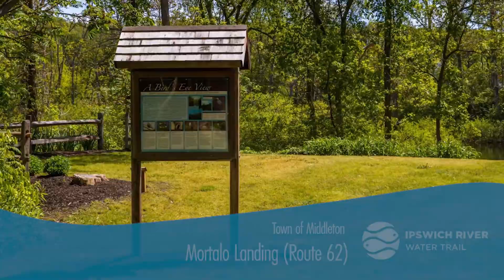Farnsworth to Peabody Street Ipswich River Water Trail Trip 2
Ipswich River Water Trail
Suggested Trip 2
Length 3.9 miles
Estimated Time 2-3 hours
Put-In Parking Farnsworth Landing on Route 114, Middleton
Take-Out Parking Peabody Street Landing, Middleton
Route Description Downstream from Farnsworth Landing, the river winds through wetlands before arriving at Log Bridge Road where the Middleton Stream Team has created a canoe landing, complete with a picnic table and parking. The old bridge abutment here results in narrowing of the river, with small rapids during moderately high water. Mortalo Landing on Maple Street/Route 62, about an hour downstream from Log Bridge, has huge stone steps and a lawn to rest on, with parking for 4 or 5 cars. About a mile downstream from here the Middleton Stream Team’s “Rachel’s Rest,” named for Rachel Carson (river access only), on the left bank near the confluence with Emerson Brook and Boston Brook, is a nice place to rest and picnic. In a further half-mile the river arrives at the Peabody Street Bridge and Landing, where a river map is posted and there is access to trails along the river.
Two optional trip extensions are possible:
Downstream from Peabody Street, the river arrives at the Middleton swimming beach (on the right bank) just beyond Thunder Bridge on East Street, a good destination to stop and swim before turning around and heading back upstream to take out at Peabody Street. Parking at the
town beach is restricted to Middleton residents only.
Upstream from Farnsworth Landing offers a nice round-trip paddle as far as the South Middleton Dam (no takeout or portage is possible due to river banks and dam being private property) in South Middleton, averaging about 2 hours up to the dam and 1 hour back.